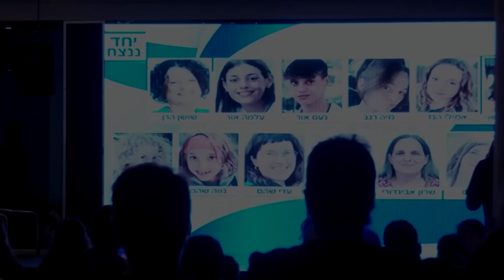More Hamas hostages freed with truce back on track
Thirteen Israelis and four Thai nationals arrived in Israel after a second release of hostages held by Hamas in an exchange deal for Palestinian prisoners despite a dispute about aid delivery into Gaza